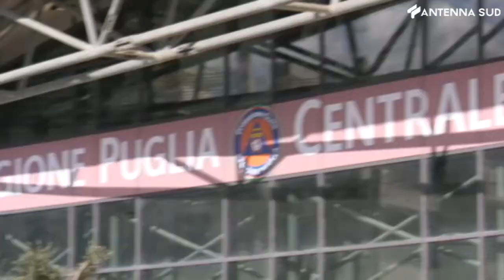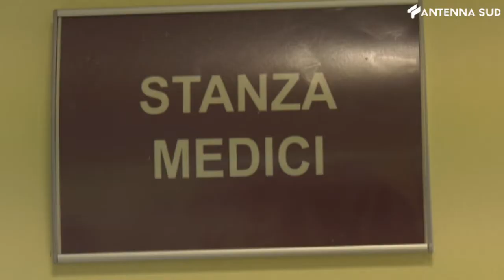17 febbraio 2021 - Covid Hospital in Fiera, aperta inchiesta